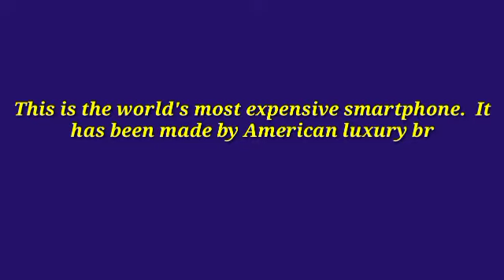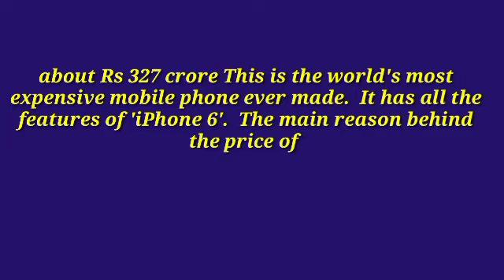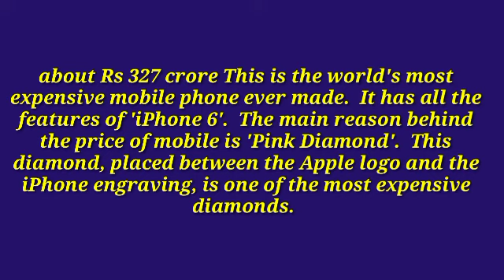What is the cost of iPhone 6 Pink Diamond? || falcon Supernova iphone6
What is the cost of iPhone 6 Pink Diamond? || falcon Supernova iphone